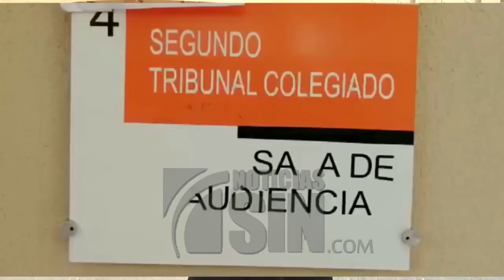Aplazan medida de coerción contra acusados de integrar una red de trata y tráfico de personas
SANTIAGO.- La Oficina de Atención Permanente del Distrito Judicial de esta provincia aplazó para el próximo miércoles, la medida de coerción contra 29 personas acusadas de integrar una red de trata y tráfico de personas.

Los abogados de algunos de los imputados dijeron esperar que la justicia actué y exigieron que sean descargados de las acusaciones en su contra por falta de pruebas.